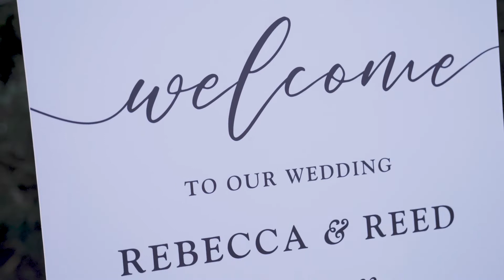Rebecca & Reed Wedding Teaser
Disney is at the heart of this beautiful, intimate wedding featuring Disney Boardwalk, Swan and Dolphin Hotels, and Epcot!